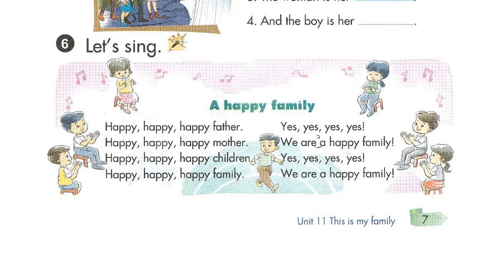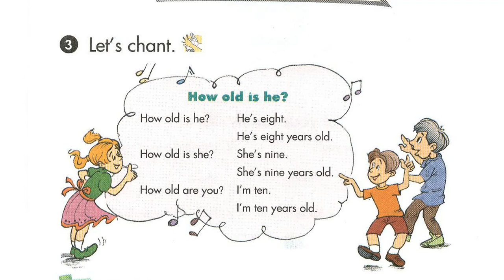Nghe Tiếng Anh Lớp 3 Unit 11 Lesson 1.6 Let's Sing Happy Family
luyen nghe tieng anh lop 3 unit 11 lesson 1.6 let's sing, happy family